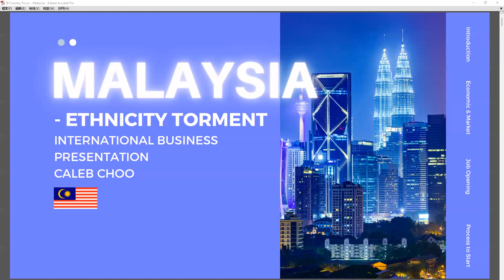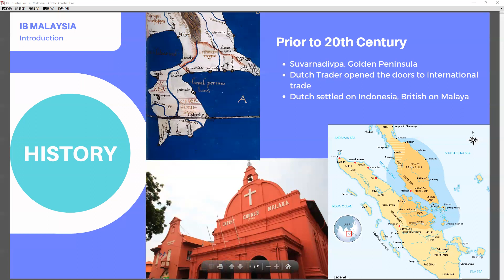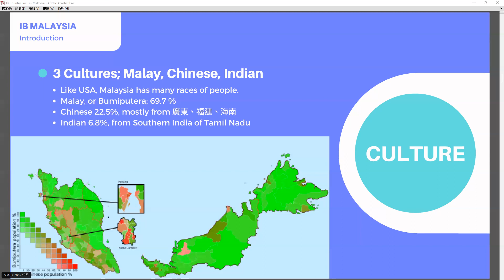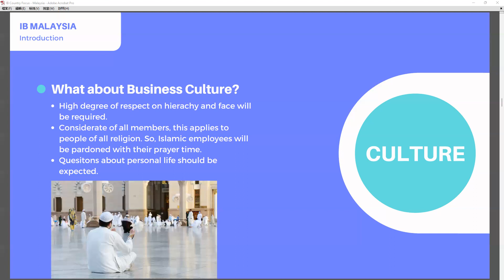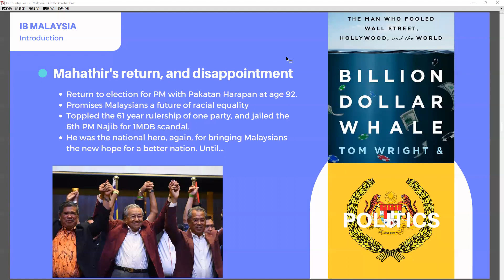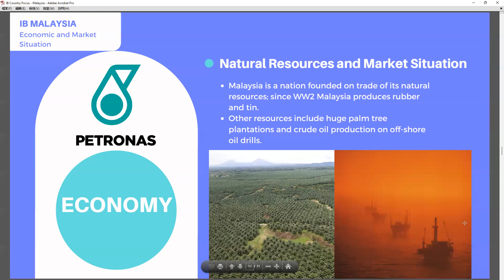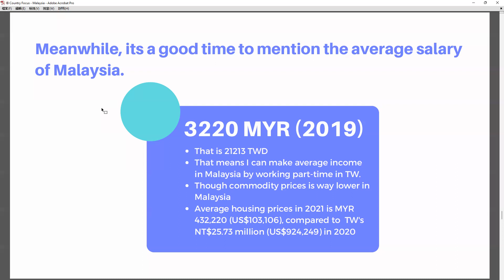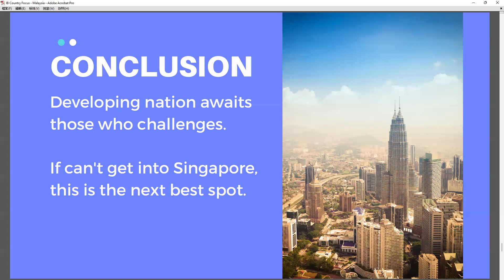International Business Country Focus: Malaysia - Caleb Choo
International Business Masters Class Special Presentation
Teacher: Dr. Joseph Che
Student: Caleb Choo